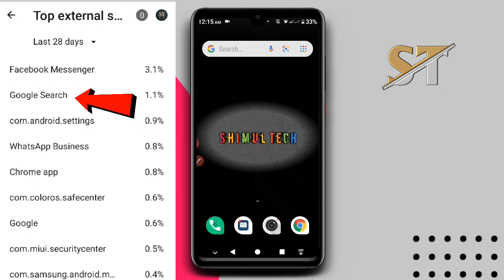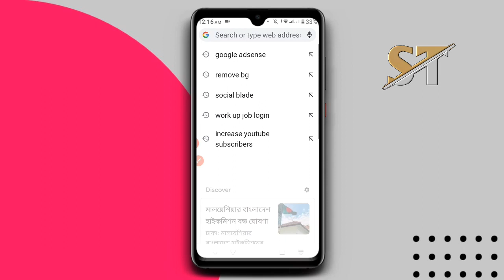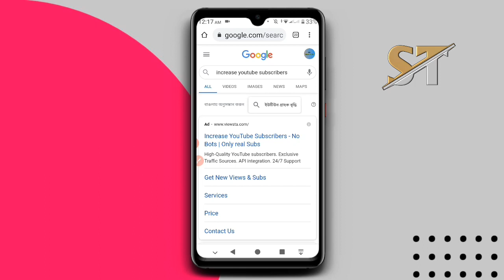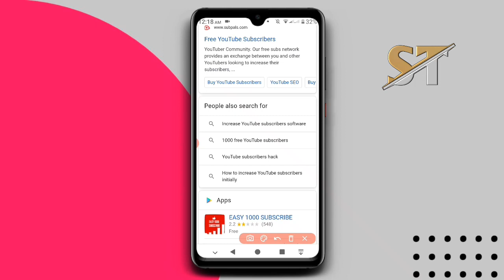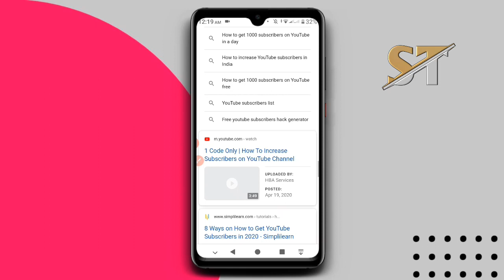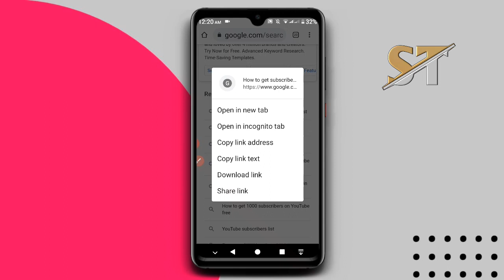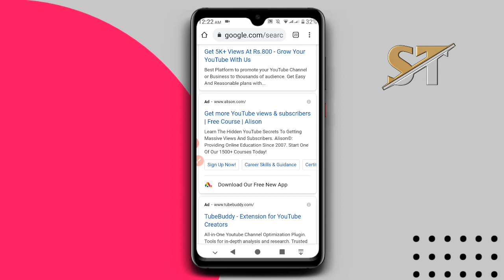How To Get 1k Subscribe | How To Get 1k Subscriber Free | How To Get 1k Subscribers Fast 2021🔥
ALLAH HAFEEZ❤❤❤